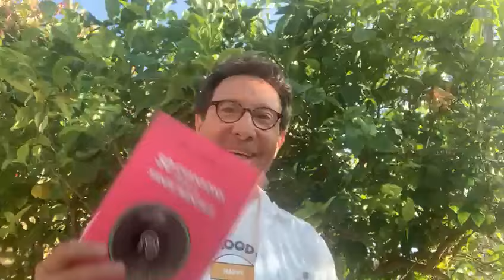Didier MEILLERAND - 50 chansons pour la santé mentale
Editions Eres

Cet ouvrage est un produit partage dédié au Psychodon pour accompagner la recherche, les personnes concernées par une maladie psychique, les aidants, les actions de prévention. Didier Meillerand fait résonner, en écho, les chansons de la POP et les enjeux de la PSY.

Avec son parrain Yannick Noah et de nombreux artistes, le Psychodon porte un plaidoyer : agir pour la santé mentale.

« Pour chacune des 50 chansons, je vous propose un sillon où déposer le diamant du tourne-disque de nos vies. Le sillon, c’est aussi un chemin que nous frayons avec le Psychodon pour lutter contre la stigmatisation des personnes qui vivent avec un trouble psychique.

Les paroles et la musique d’une chanson éveilleront en nous le désir de mieux nous comprendre les uns les autres, au-delà de nos fragilités. Le lien, c’est du soin. »

Le Psychodon a pour mission de mettre en relation les associations, les usagers et les mécènes dans le champ de la santé mentale. Son objectif est de les aider à se fédérer pour innover ensemble et travailler sur des projets à travers les territoires. Au-delà de cette mise en réseau des acteurs, le Psychodon s’efforce de sensibiliser le plus grand nombre aux maladies psychiques.

Il informe et mobilise sur trois grands axes : la recherche en psychiatrie, les personnes concernées par les maladies psychiques et les aidants, la prévention auprès des jeunes.

Questions de société